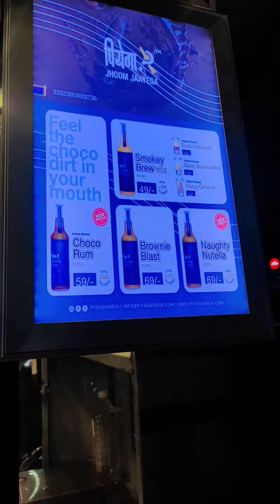ayansh ki hathi gadi wapas Krane Gaye😉😉